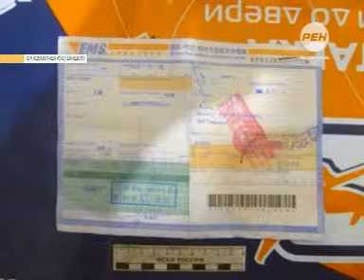Канал контрабандных поставок наркотиков из Китая пресекли сотрудники ФСКН